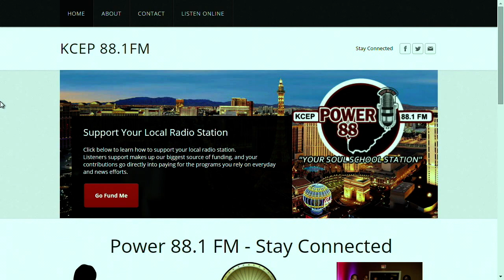JudgeAngel KCEP 88 1 Craig Knight Full